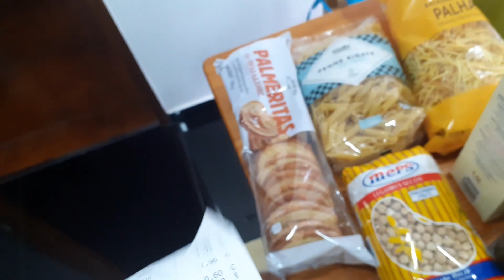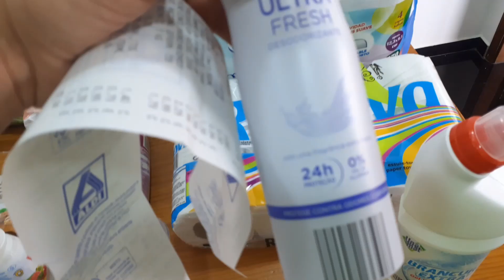COMPRAS DE JUNHO NO SUPERMERCADO ALDI COM PREÇOS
O inicio de um novo mês obriga a uma nova ida às compras e dá direito a um vídeo.
Desta vez fui ao Aldi, fazer as minhas compras.
Comprei o que me estava a fazer falta quer na despensa, quer no frigorifico e alguns produtos de higiene.
 No total gastei: 42,94€
Mas conto-vos tudo no vídeo.
Espero que gostem.
Vídeos novos todas as semanas.
Beijinhos para todos
Rosário